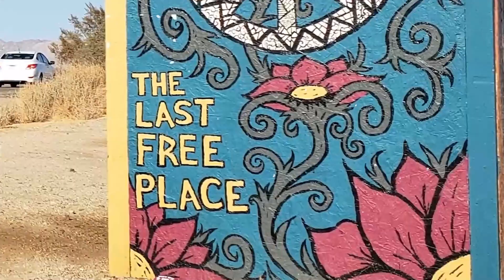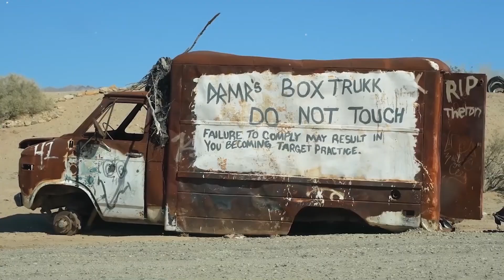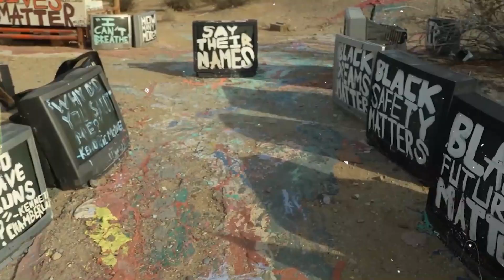America me Chupa Aisa Sheher Jaha Sub kuch Free ha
Slab City | America me Chupa Aisa Sheher Jaha Sub kuch Free ha

Slab City, also called The Slabs, is an unincorporated, off-the-grid alternative lifestyle community consisting largely of snowbirds in the Salton Trough area of the Sonoran Desert, in Imperial County, California. It took its name from concrete slabs that remained after the World War II Marine Corps Camp Dunlap training camp was torn down.  Slab City is known for attracting people who want to live outside mainstream society.

Is Slab City still lawless?
Is it legal to live in Slab City?
Why is Slab City famous?
Can anyone go to Slab City?